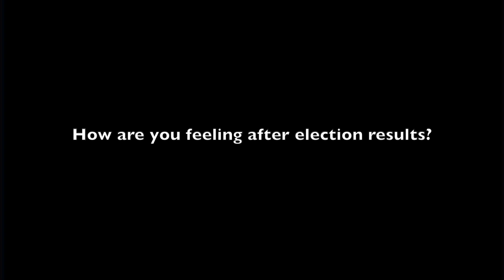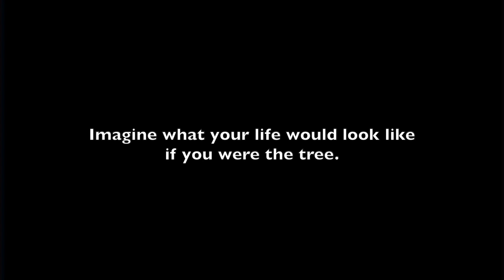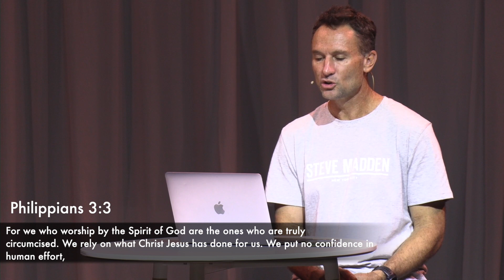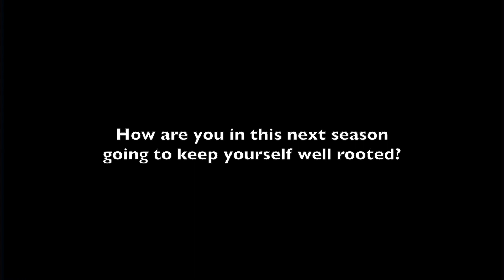Life group content - Term 2 - Week 7